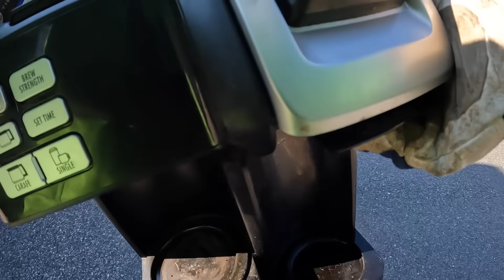Homeowner SAW Me Taking His Garbage - Trash Picking Ep. 990